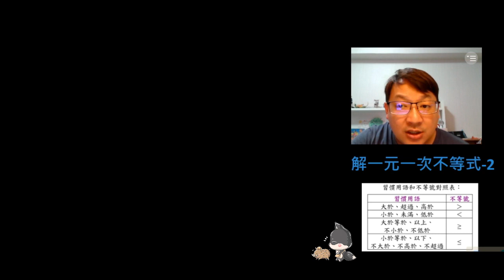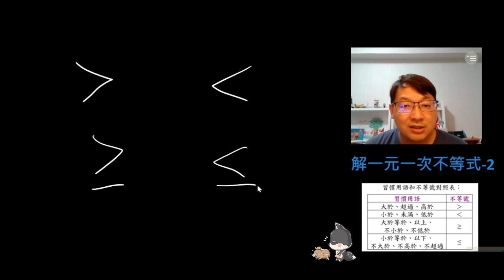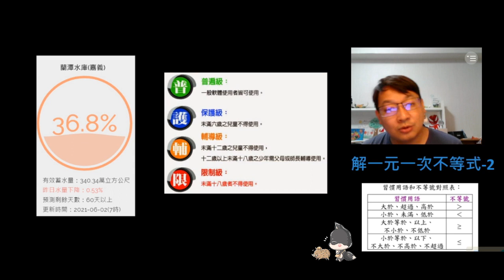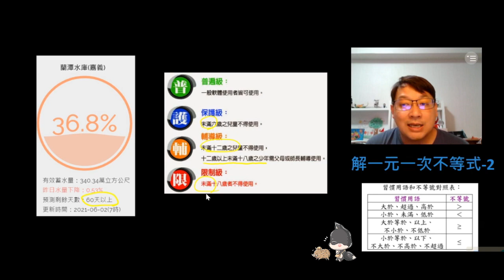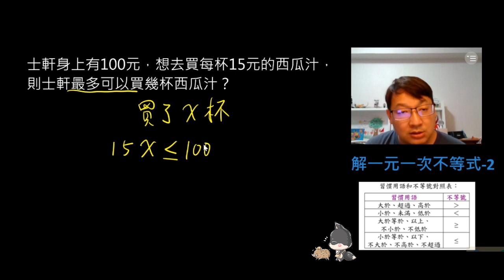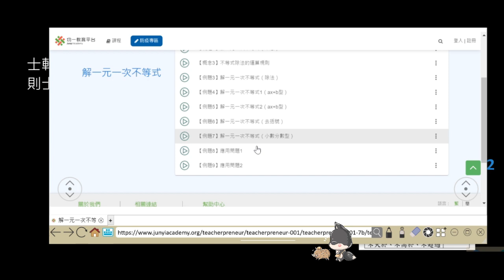七下數學 /解一元一次不等式 / 康軒 5-2 / 翰林 5-2 / 南一 5-2